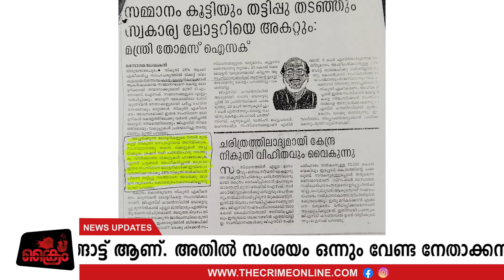പിണറായിയ്ക്കും തോമസ് ഐസകിനും പങ്ക്, അന്വേഷണ പരമ്പര| EPISODE 3